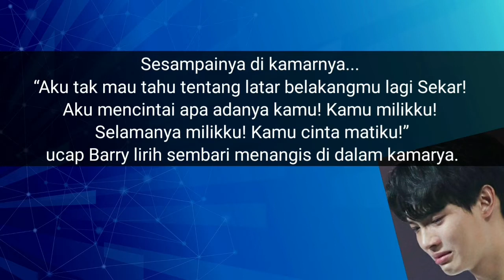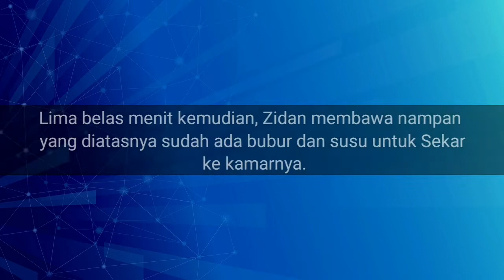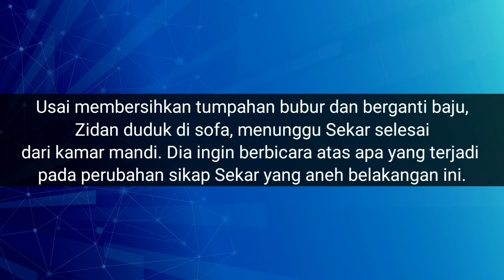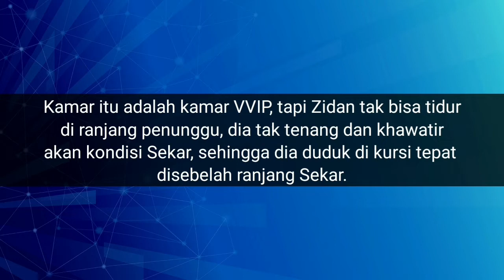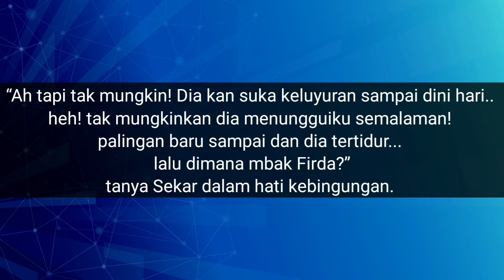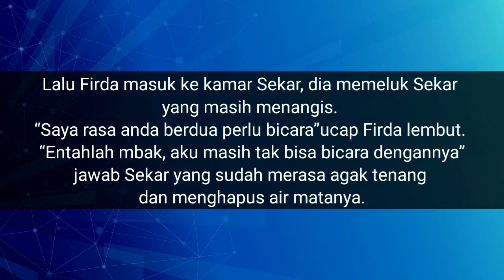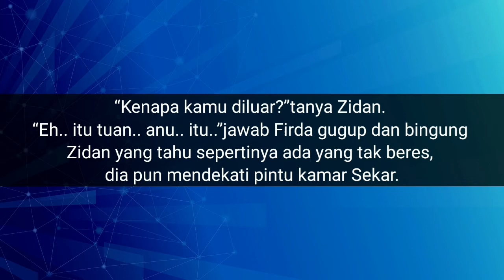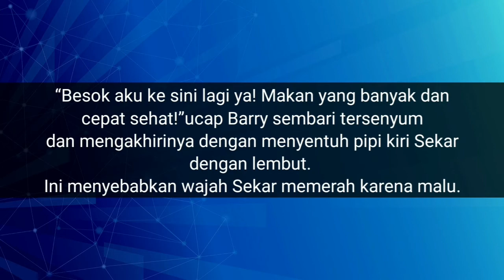Cerita Sekar Part 18 : Ketika Cinta Mulai Berpaling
ITAWARISTORY
Upload Populer :

UPDATE CERITA ROMANTIS UPLOAD SETIAP PEKAN

Cerita oleh : ​Itawari Story